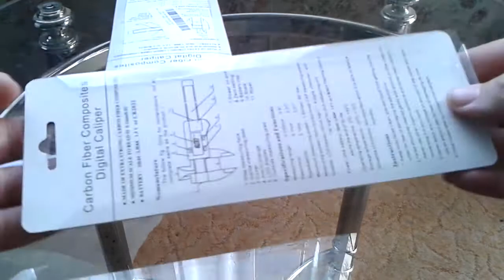Digital caliper from Banggood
These digital calipers will be my poor mans DRO for my minilathe.